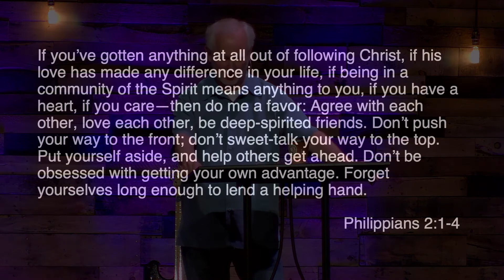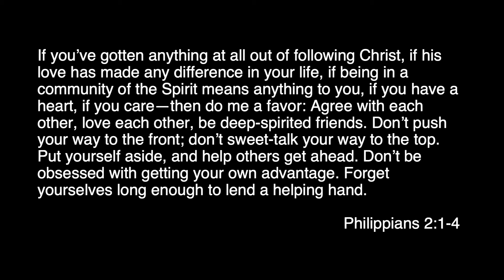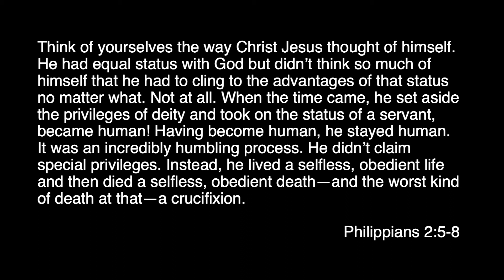Humility (Core Values Part:2)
Join us as Pastor Rick tells us about how we get closer to God through humility.